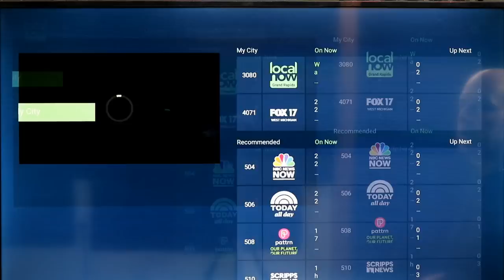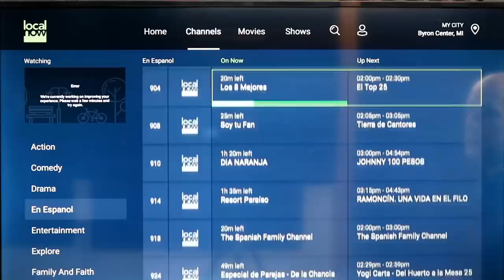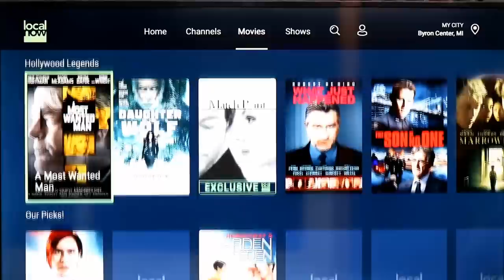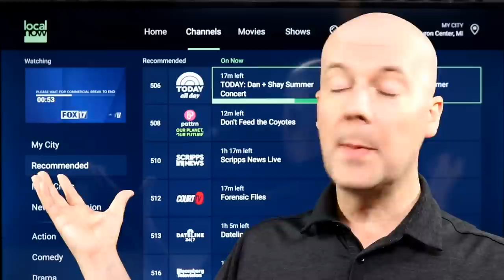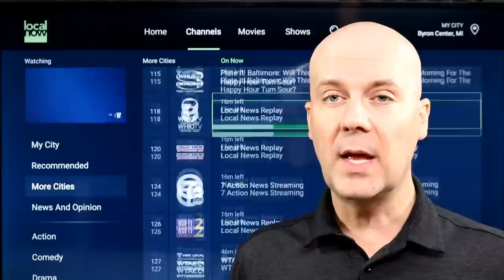Is Local Now The Best Free Live TV Service For Cord Cutters? Here is Everything You Need to Know...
Today we review Local Now and let you know everything about this free live TV streaming service.